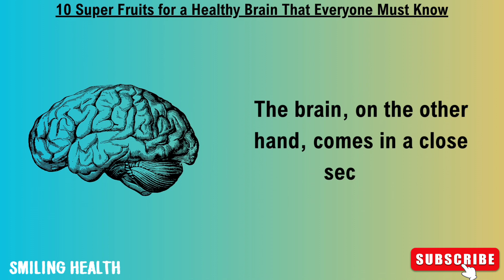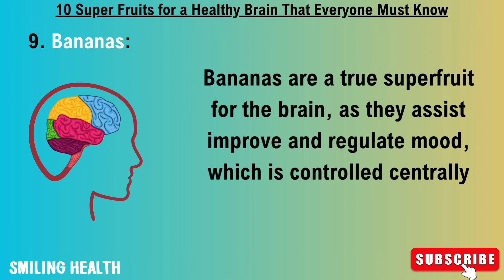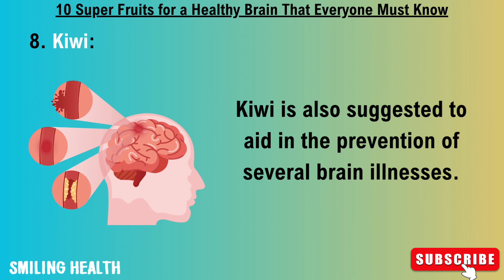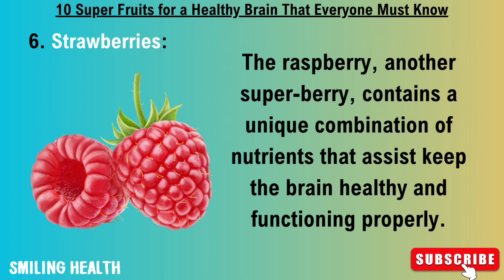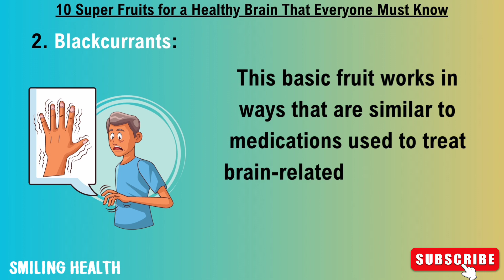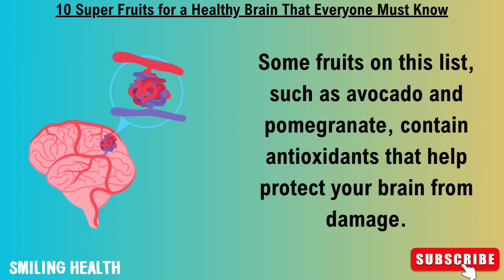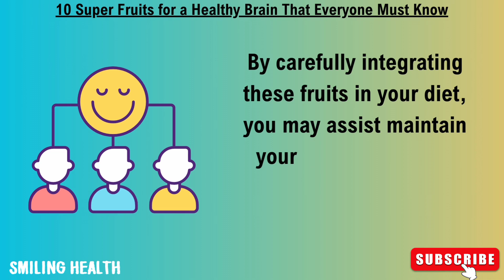Supercharge your BRAIN HEALTH with these 10 fruits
Your brain is the control center of your body, and proper nutrition plays a crucial role in maintaining optimal cognitive function. In this video, we'll unveil the top ten fruits that can help supercharge your brain health, boost memory, and enhance mental performance.

From antioxidant-rich berries like blueberries and raspberries to brain-healthy fats found in avocados and walnuts, these fruits are packed with essential nutrients that support cognitive function and overall well-being. Discover the unique benefits of each fruit and learn how to incorporate them into your daily diet for a brain-boosting meal plan.

Say goodbye to brain fog and hello to improved focus, memory, and mental clarity with these ten powerful fruits. Watch now to unlock the secrets to better brain health and start nourishing your mind for peak performance today!
CREDIT
SPECIAL CREDIT
To you my wonderful viewers  🤗